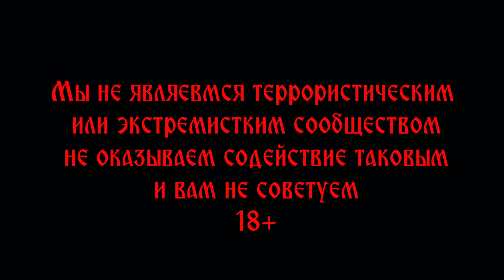Снаряжение для ночной игры в страйкбол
В данном видео показан комплект гаджетов, снаряжения, которые на мой взгляд необходимы мне для веселой и интересной игры в ночную фазу.
Данное видео не является уроком или методичкой.